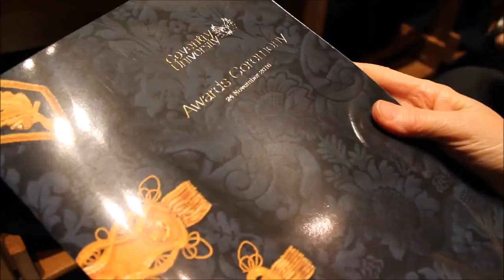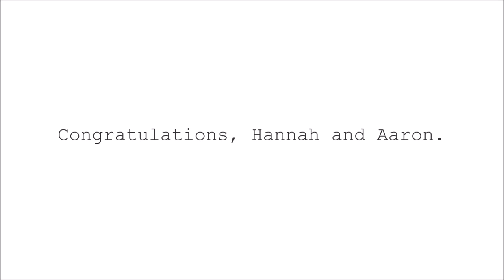Coventry University Graduation | Vlog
28th December 2016

So proud of my sister! Graduating in Computer Science.